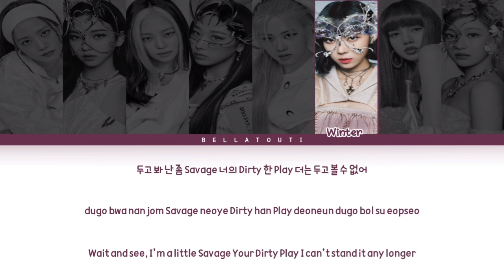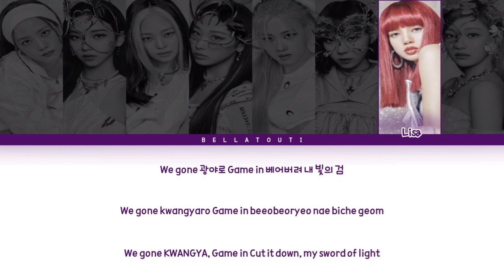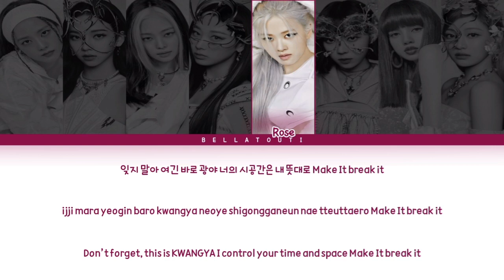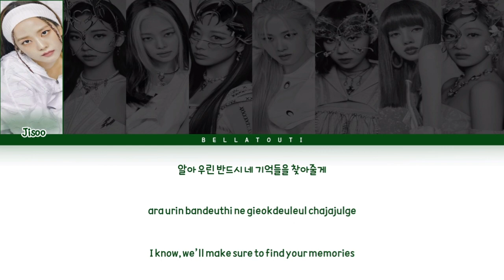How would Blackpink Aespa sing "Savage" by Aespa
any request?